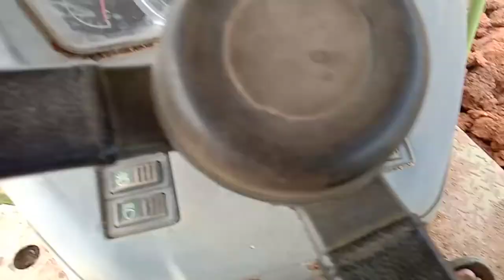Cara membajak pakai plough